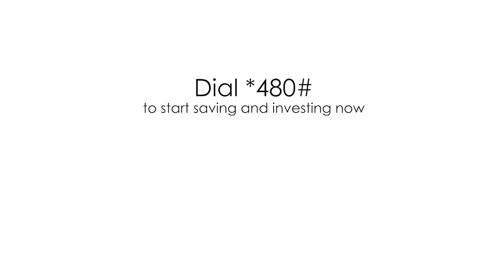Why the Youth Should Leverage Unit Trusts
"One of the investment vehicles available to a young person is Unit Trusts. Unit trusts allow you to invest in interest-paying investments at the level of your affordability." - Anthony Mwithiga - MD Old Mutual Investment Group EA

You can choose to invest in the following funds:
- Money Market Fund
- Balanced Fund
- Equity Fund
- Bond Fund

**The price of units and the income may fluctuate as a result of changes in the value of underlying securities. Past performance is not necessarily a guide to future investment performance. An investor may not get back the full amount invested and in certain circumstances the right to redeem your units may be suspended.

**Old Mutual Investment Group is Regulated by The Capital Markets Authority